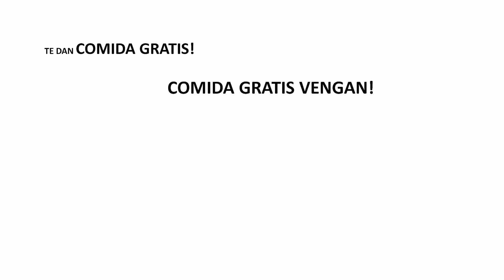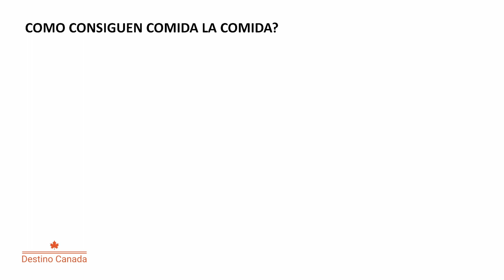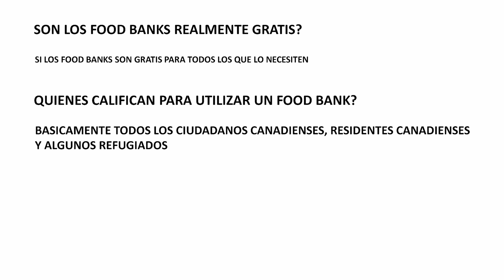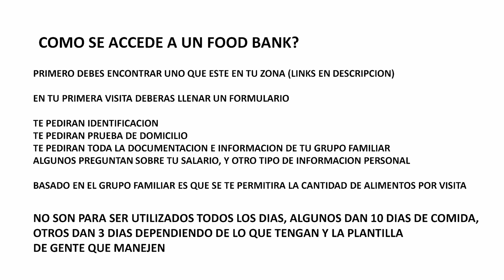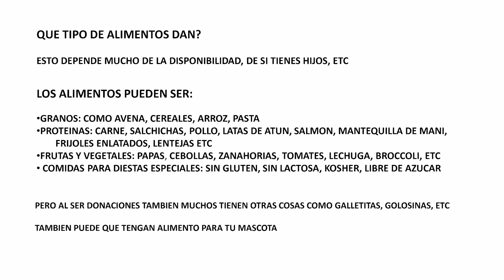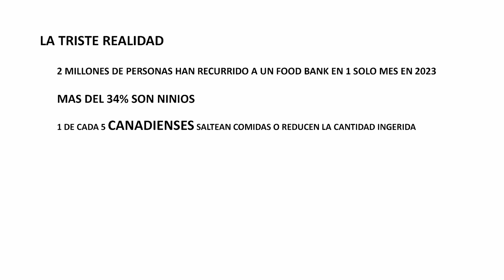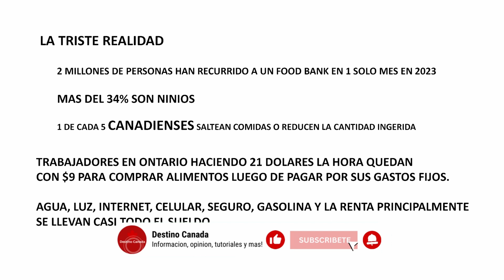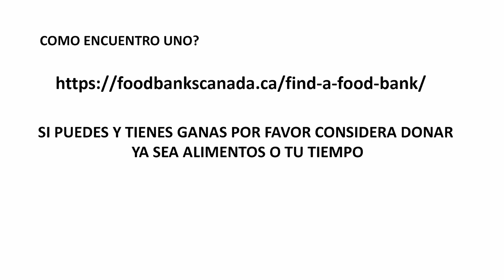BANCOS DE COMIDA EN CANADA. COMIDA GRATIS PERO NO PARA TODOS.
Hola amigos.

Hoy les traigo un video para hablar de los bancos de comida en Canada.

Que son?
Quienes califican?
Que es lo que te dan?
Son realmente gratis?

Toda la informacion y mi opinion como siempre en este ultimo video.
Espero que les sea de interes y como siempre les pido que le den like, compartan y se subscriban al canal!

Saludos.
Si el video te parecio interesante recuerda:
👍🏼 Darle me gusta a este video para que mas gente lo vea
🔔 Activar la campanita de las notificaciones para no perderte ningun video nuevo
✍🏼 Dejarnos un comentario, te aseguro que lo contestare!

⚠️Aclaracion: No soy agente de inmigración y mis videos no deben ser usados como guía para emigrar a Canadá. Los videos son mayormente informacion de dominio publico y mis opiniones personales basadas en 18 anios de vivir en Canada, desde visitante a ciudadano canadiense y mi recorrido profesional y cultural por este pais en ese tiempo. En caso que te preguntes, NO estoy asociado a ninguna persona que venda servicios de inmigracion, ni a nadie que haga servicios legales ni nada que cobre un peso por eso.⚠️